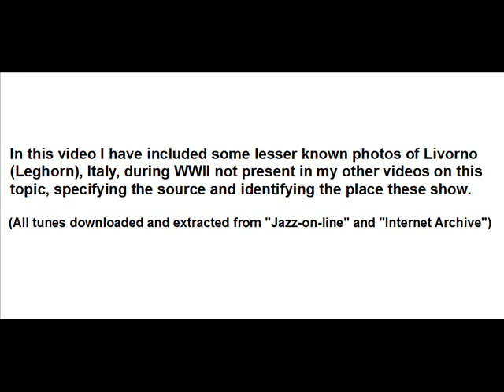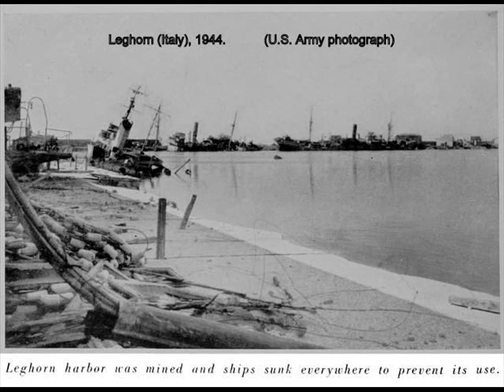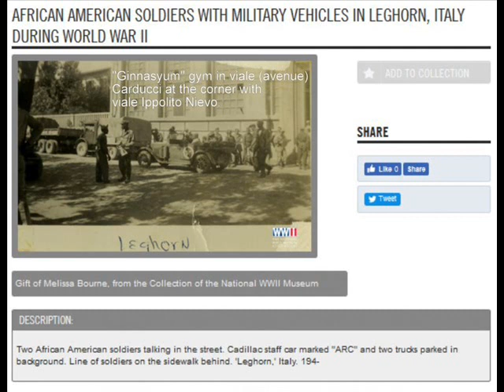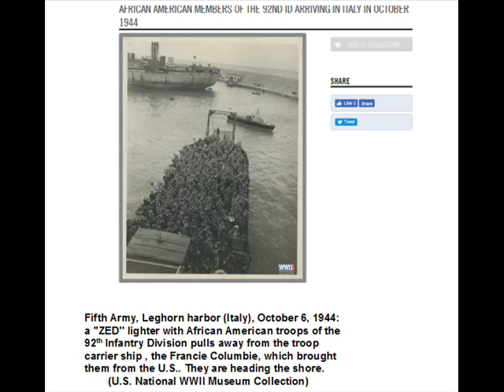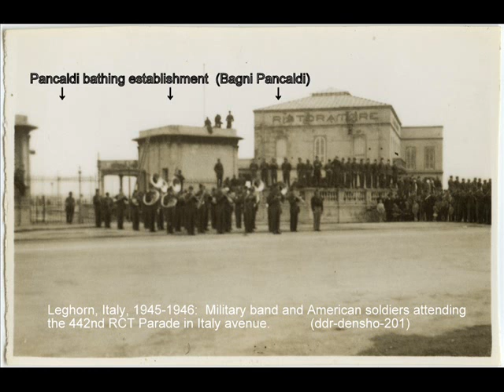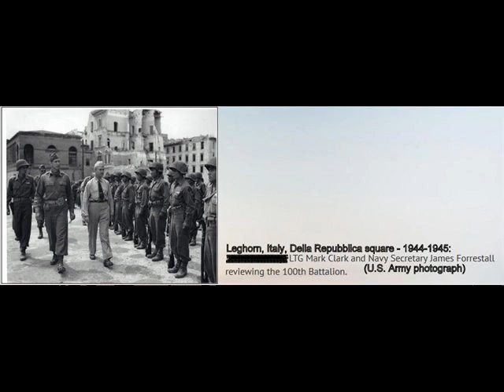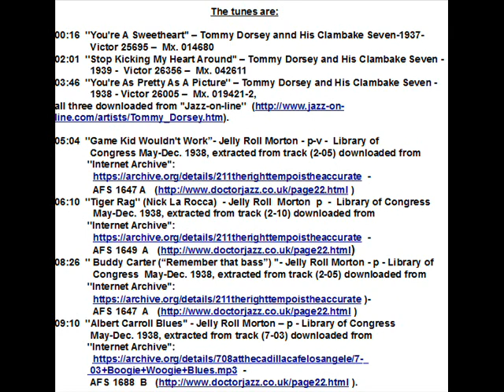Some Lesser Known Photos And Images Of Leghorn (Livorno), Italy, During WWII.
In this video I have included some lesser known photos of Livorno (Leghorn), Italy, during WWII not present in my other videos on this topic (for video list ), specifying the source and identifying the place these show.

The tunes are:
00:16  ''You're A Sweetheart'' – Tommy Dorsey annd His Clambake Seven - Rec. N.Y.
             Oct. 14, 1937 - Victor 25695 –  Mx. 014680-Take 1
02:02  ''Stop Kicking My Heart Around'' – Tommy Dorsey and His Clambake Seven -
             Rec. N.Y. Aug. 28, 1939 -  Victor 26356 –  Mx. 042611-Take 1
03:47  ''You're As Pretty As A Picture'' – Tommy Dorsey and His Clambake Seven -
             Rec.  Hollywood  July 9, 1938 - Victor 26005 –  Mx. 019421-Take 2,
all three downloaded from ''Jazz-on-line'
05:04  ''Game Kid Wouldn't Work”- Jelly Roll Morton - p-v -  Library of
             Congress May-Dec. 1938, extracted from track (2-05) downloaded
             from  ''Internet Archive'':
06:11  ''Tiger Rag'' (Nick La Rocca)  - Jelly Roll  Morton  p  -  Library of
             Congress May-Dec. 1938, extracted from track (2-10) downloaded
             from  ''Internet Archive'':
08:26  '' Buddy Carter (“Remember that bass?”) ''- Jelly Roll Morton - p -
             Library of Congress  May-Dec. 1938, extracted from track (2-05)
             downloaded from   ''Internet Archive'':
09:10  ''Albert Carroll Blues'' - Jelly Roll Morton – p - Library of Congress
             May-Dec. 1938, extracted from track (7-03) downloaded from
            ''Internet Archive'':

[Corrections:
- '' List of Tunes'' at 10:02 : ''Tiger Rag'' (Hold That Tiger) -
-Arrow in photo at  03:47 :  Cavour square and not Grande square].

The images, the photographs, the recordings in this video are more then 50 years old.